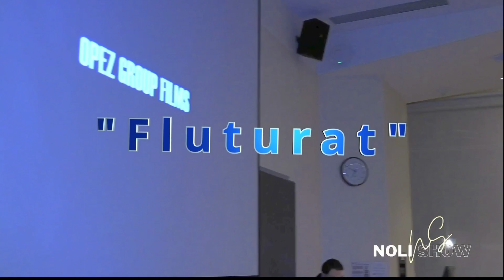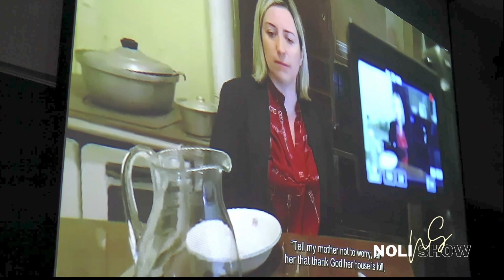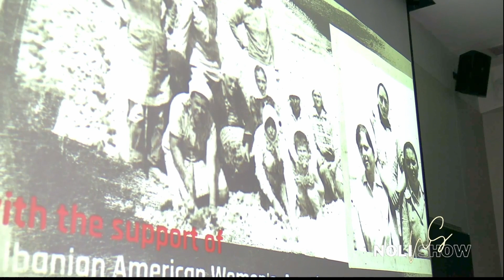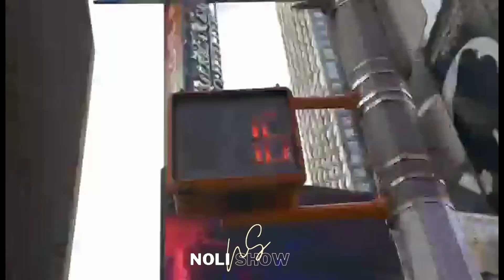"Fluturat”, Historia e 21 grave shqiptare që jetuan në internim . Regjizor: Bujar Alimani.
Butterflies 🦋 (Fluturat)

Keshtu titullohej Filmi Dokumentar i regjizorit  Bujar Alimani!

I cili u shfaq mbreme me nje Sukses dhe nje duartrokitje te admirurshme, ne
Harvard university Boston!

Me nje regji te shkelqyer qe tregon dhimbjet,vuajtjet,shpresat,enderrat dhe deshirat e ketyre familjeve,vajzaveFlutura🦋 sic i quan regjizori I mbijetuan, vuajtjeve,urise vdekjes,burgimit,interrnimit,mashtrimit ne Gradisht te Lushnjes dhe sot fluturojne te lira!
Shume dashuri dhe mirenjohje per ju Vajzat Flutura 🦋